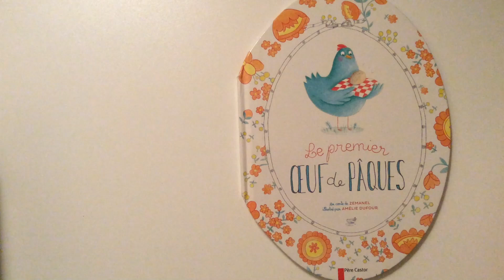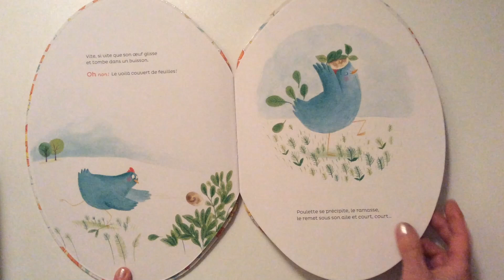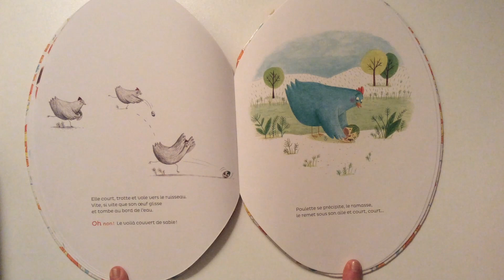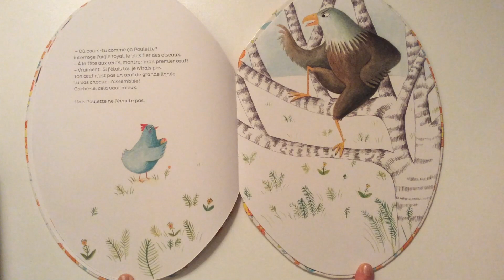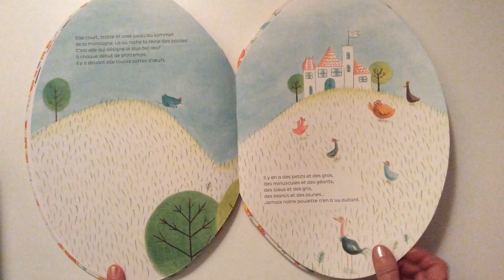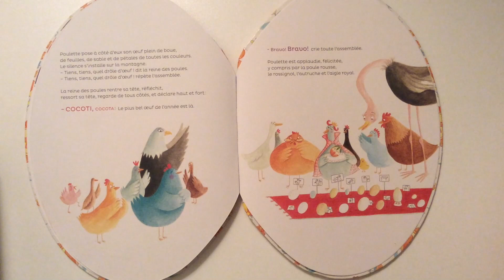Lecture : Le premier œuf de Pâques, un conte de Zemanel illustré par Amélie Dufour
Livre publié aux éditions Père Castor.
Poulette vient de pondre son tout premier oeuf !
Vite, vite il ne faut pas qu'elle soit en retard à la fête des oeufs. Car aujourd'hui, comme à chaque début de printemps, la reine des poules doit désigner le plus bel oeuf de l'année...